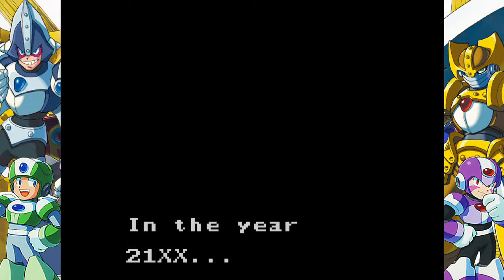Mega Man Xtreme part 1 (Do You Like Plot)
Because there's a lot of it...

JACK IN
MEGA MAN X
EXECUTE!

Mega man X has been sent inside the mother computer to re-fight his past enemies to stop... ok who honestly cares whats going on the story is equivalent to anime filler this will never be brought up ever again.